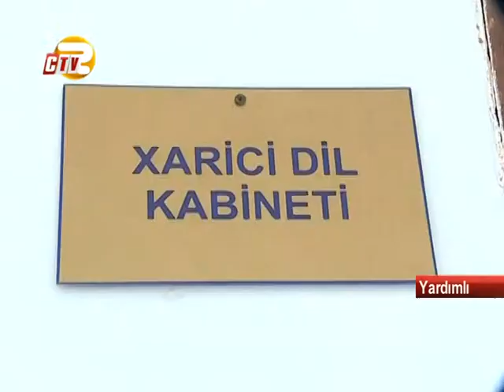Yardımlı rayonunda yeni məktəb binaları tikilir